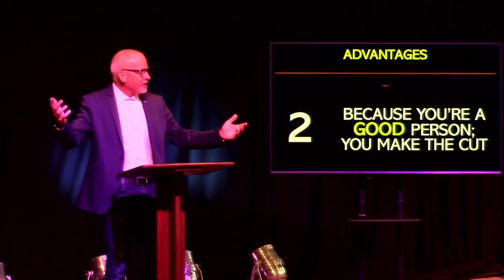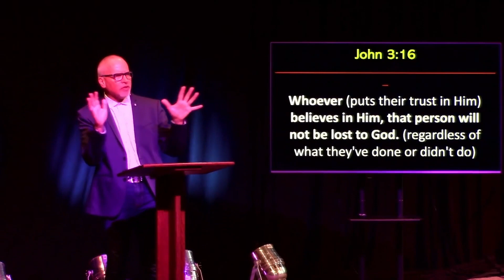HEAVEN: How Good is Good Enough?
HEAVEN: Who Goes There?